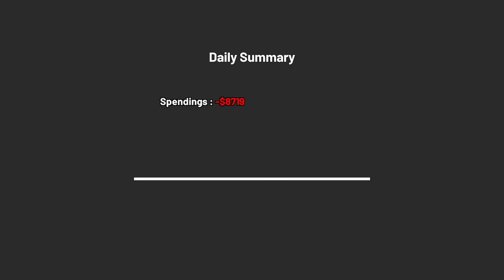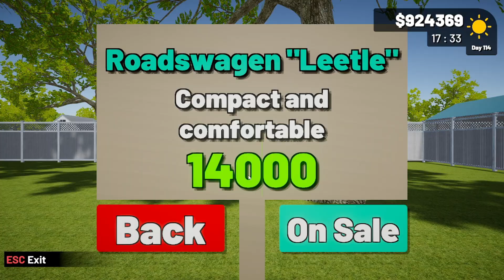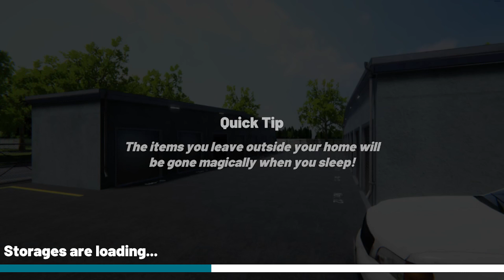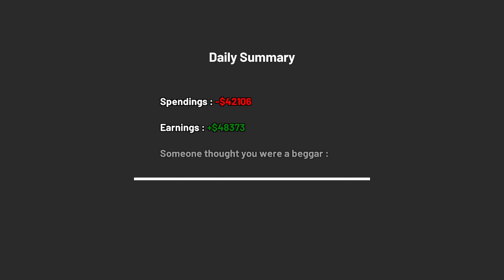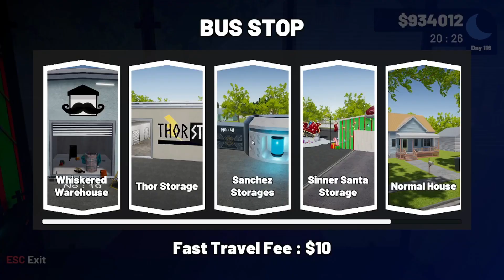Reached $1,000,000-Storage Hustle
In this video we continue to win auctions to turn into profit, what treasures do we find?